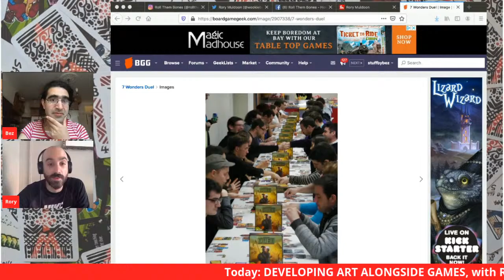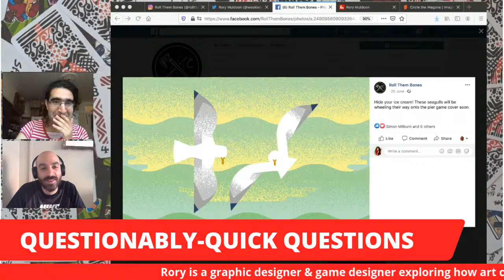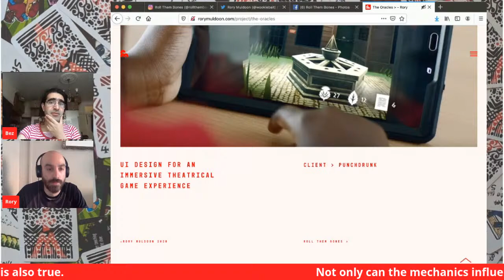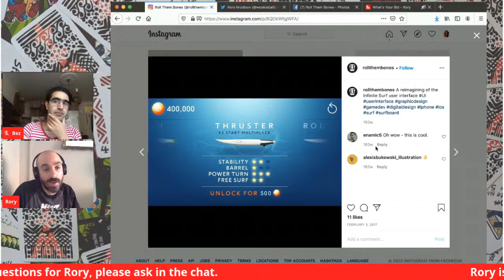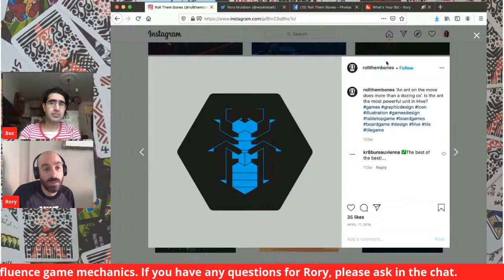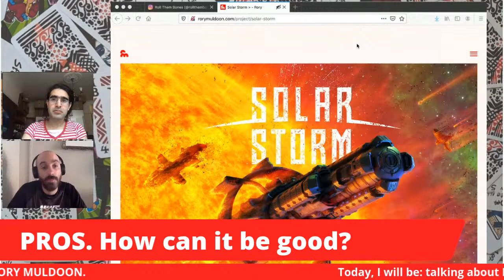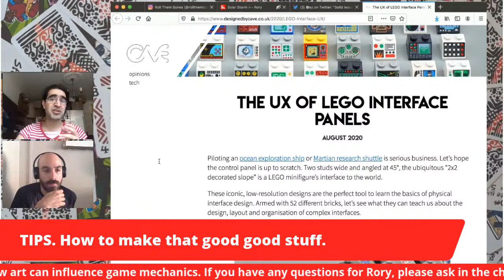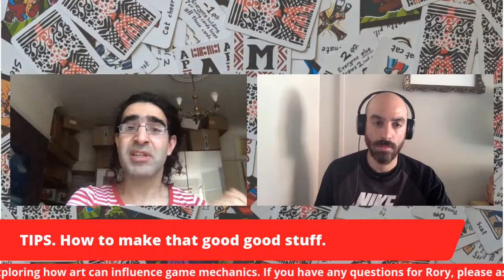BBBB #102: DEVELOPING ART ALONGSIDE GAMES, with RORY MULDOON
Today, I will be: talking about DEVELOPING ART ALONGSIDE GAMES, with RORY MULDOON.

Rory is a graphic designer & game designer exploring how art can influence game mechanics.

If you have any questions for Rory, please ask in the chat.